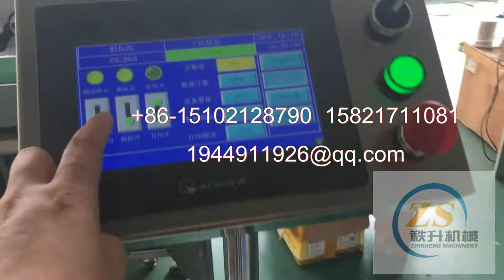彩色涂料瓶自动贴标签机器视频演示